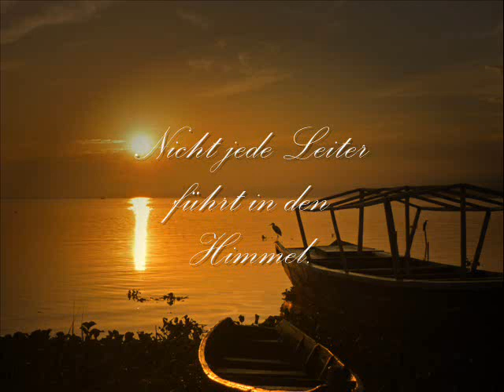sr1 - 97 - Volksmund